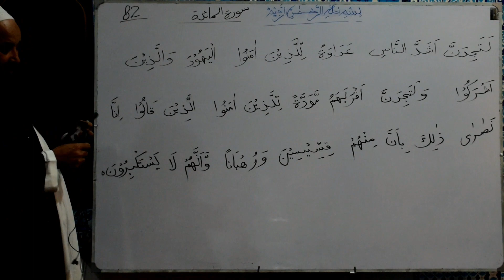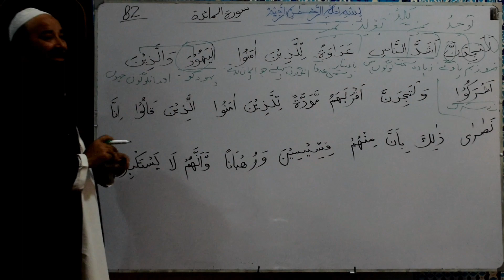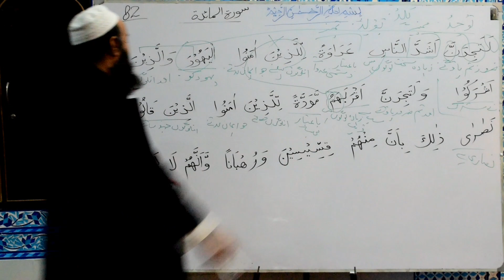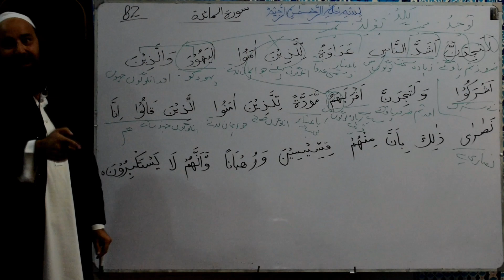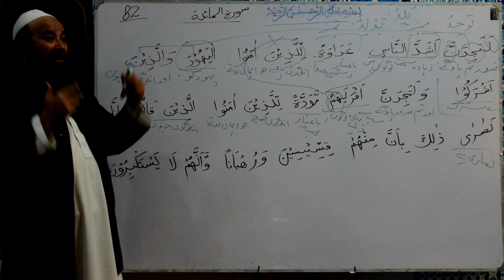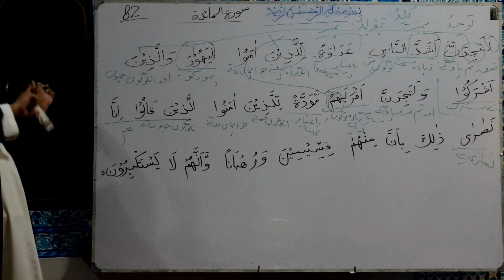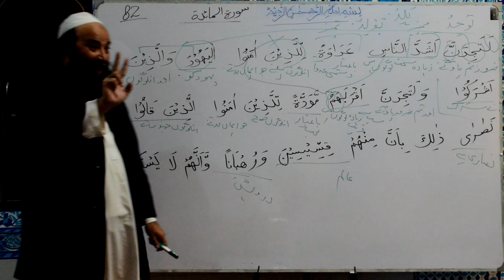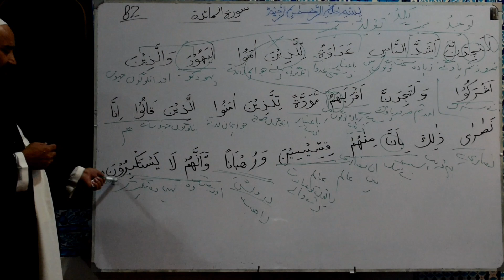Dars e Quran o Tafseer سورۃ المائدہ Ayat No 82 | Mufti Noor ul Amin Official 🕋